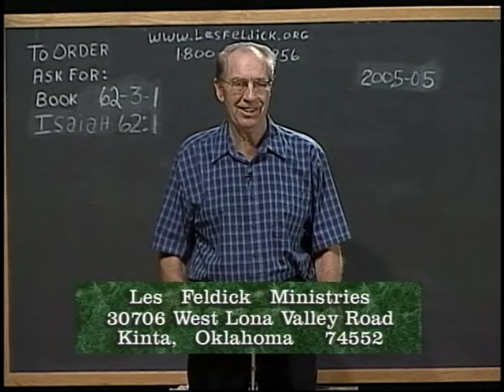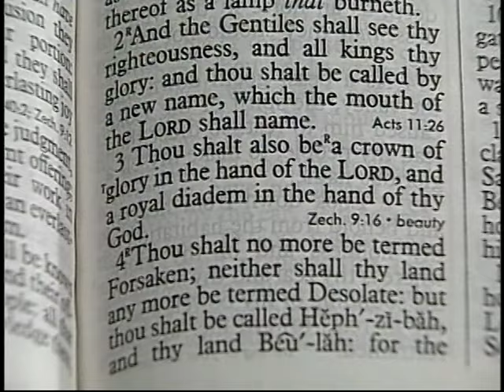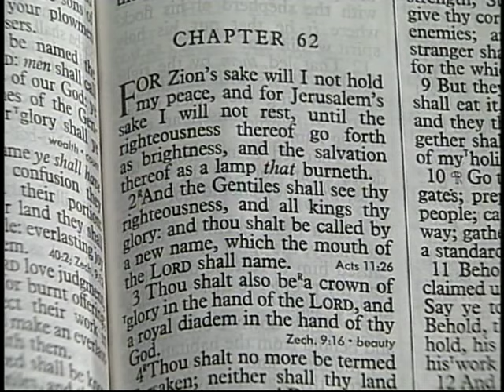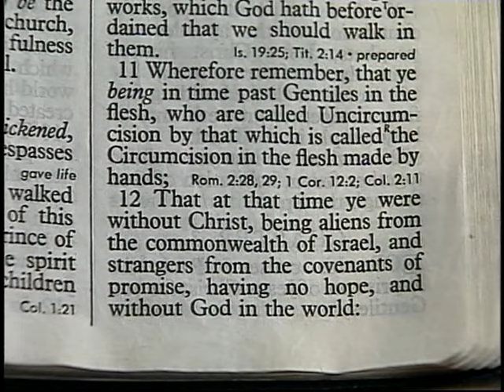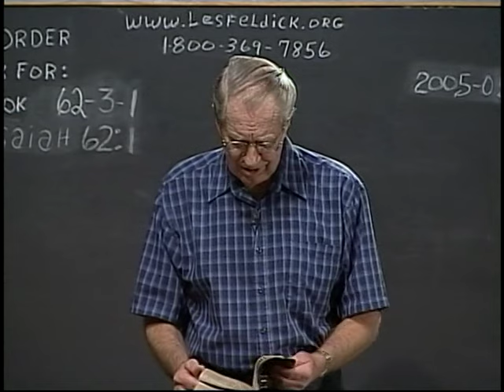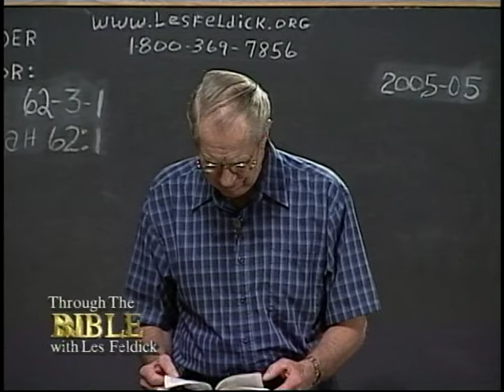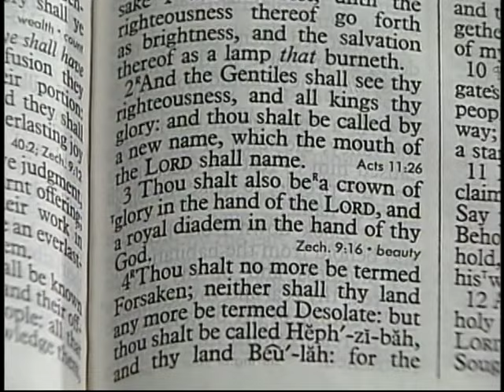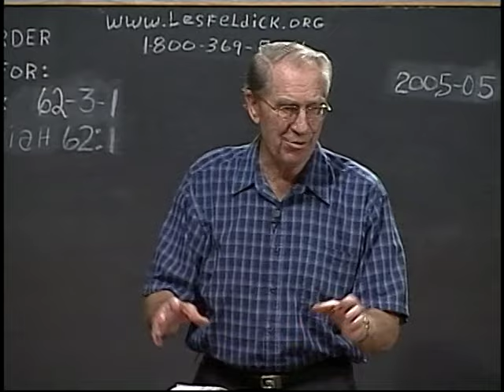741 - Les Feldick Bible Study - Lesson 3 Part 1 Book 62 - God Is Not Being Unfair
GOD IS NOT BEING UNFAIR
ISAIAH 62:1 - 64:6
Isaiah 62:1-2
2. And the Gentiles shall see thy righteousness, and all kings thy glory: and thou shalt be called by a new name, which the mouth of the LORD shall name." Always remember that.
Isaiah 62:3
"Thou shalt also be a crown of glory in the hand of the LORD, and a royal diadem in the hand of thy God." Now remember, this is all directed to the Nation of Israel. We aren’t dealing with Gentiles per se except as Israel will be the vehicle. All right, then verse 4.
Isaiah 62:4
"Thou shalt no more be termed Forsaken; neither shall thy land (see the pronoun – Israel’s land) any more be termed Desolate: but thou shalt be called Hephzi-bah, and thy land Beulah: (Here’s the translation of those two terms. All right, now if we can go back to verse 1:
"For Zion’s sake…" Heaven. Well, Zion is not Heaven. Zion is Jerusalem. David’s throne was on Mt. Zion. Isaiah 62:1
Isaiah 62:1
Isaiah 62:1
Elijah thought he was the only one, but what did God say? Even in Israel. But, the idea of salvation has always been uppermost in the eyes of God.
All right, now verse 2. God isn’t speaking to them, He’s speaking to Israel concerning the future of the Gentiles.
Isaiah 62:2a
"And the Gentiles shall see thy righteousness,…" Well, Les, you mean to tell me that Gentiles weren’t saved all during that Old Testament time? Plain English.
"Wherefore remember, that ye being in time past Gentiles in the flesh,…" Paul is writing to Gentiles.
Ephesians 2:11
While God was dealing with Israel. Ephesians 2:12
"That at that time ye (Gentiles) were without Christ, (or Messiah) being aliens from the commonwealth of Israel, (You are not citizens of the nation of Israel.) and strangers from the covenants of promise, (In other words, Gentiles had no part of the covenants that God made with Israel. having no hope, and without God in the world:" Now, a lot of people have trouble with that, and they say, "Well, then God wasn’t fair." God gave the whole human race how long? Then what did God do? Israel did just like the human race did for 2000 years, also.
Two thousand years it went primarily to the nation of Israel. God isn’t bringing in wrath and judgment today. Yes, then it will be God’s wrath. Because, never forget, that nothing thrills Satan more than to see the objects of God’s love suffer. God, in His own wisdom, permits it, of course. The Gentiles were strangers to the nation of Israel. Consequently, they were "without hope and without God in the world."
Verse 2 again:
Isaiah 62:2a
"And the Gentiles…" Through Israel. Now remember, this is back in the Old Testament before there’s any hint that God is going to set Israel aside and turn to the Gentiles in Grace. Come back with me to Exodus chapter 19, and this is the whole foundational concept of God dealing with Israel regarding the Gentiles.
Israel has never done it before. All right, Exodus 19 and we usually like to start at verse 5, where God is speaking to Israel through Moses.
By God’s decree. Next verse:
Every Jew from whatever tribe was to be a priest of Jehovah. Oh, let’s see, I want Zechariah chapter 8, verse 20. Zechariah 8:20-21
"Thus saith the LORD of hosts; (This is what Jehovah, God the Son, is telling Israel.) This Gentile says. Now, verse 22.
Zechariah 8:22
"Yea, many people and strong nations (Is that all Jew? That is before Jehovah or before God the Son or Jesus the Christ as we know Him. Zechariah 8:23
for we have heard that God is with you." Remembering that the Gentiles of that day have nothing to do with the God of Israel. Isaiah 62:2a
Do people see glory in a Jew today? Isaiah 62:2b-3
3. Thou shalt be a crown of glory in the hand of the LORD, and a royal diadem in the hand of thy God." Now, do you see what God is saying? That’s Israel’s future. They’re going to be the pride and joy of the God of Abraham. Everything of God’s blessings and glory will be focused on that little nation of Israel. We’ve been looking a lot at Israel’s material blessings. After all, that is the way God has always blessed Israel, through earthly promises, because they are God’s earthly people. All right, Jeremiah 31:31. Jeremiah 31:31
saith the LORD, that I will make a new covenant (a new covenant! with the house of Israel, (Not with the Church. Not with the Gentiles. Who? Israel!) "I will make a new covenant with the house of Israel." Not just the Levites, the whole nation of Israel.
Now verse 33:
Jeremiah 31:33
After those days, saith the LORD, (Now, watch what God’s going to do.) Now, can the Jew today claim to be God’s people? We read this to show people that God is not through with the nation of Israel.